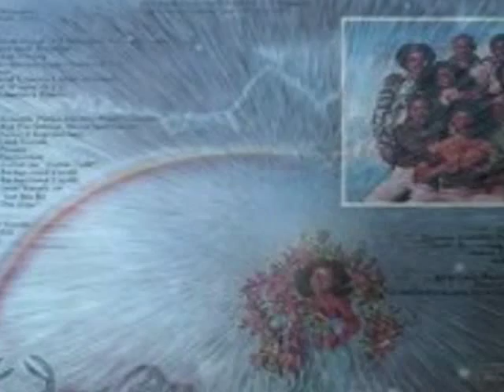Aquarian Dream - Gentle Thoughts